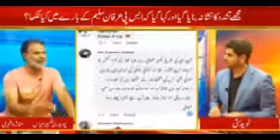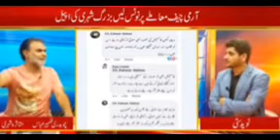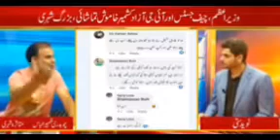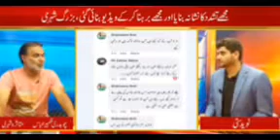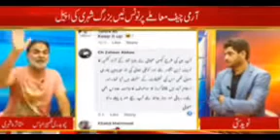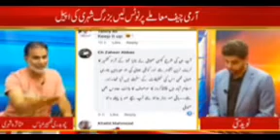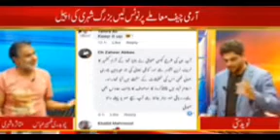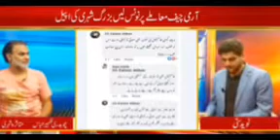ظلم کی انتہاء ہو گئی آزاد کشمیر میں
پچاس سالہ بزرگ کو برہنہ کیا گیا اور ویڈیو بنائی گئی بزرگ ظہیر چوہدری کا تعلق آزاد کشمیر کے ضلع کوٹلی سے ہے